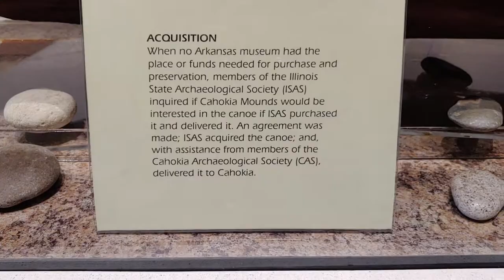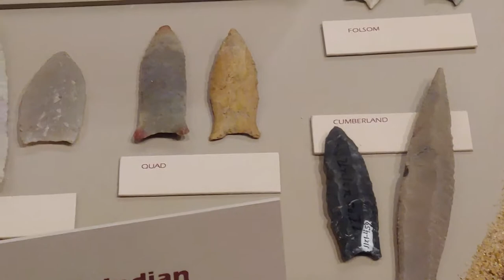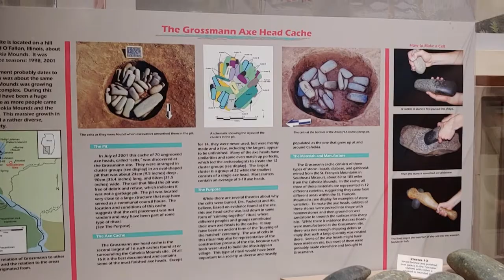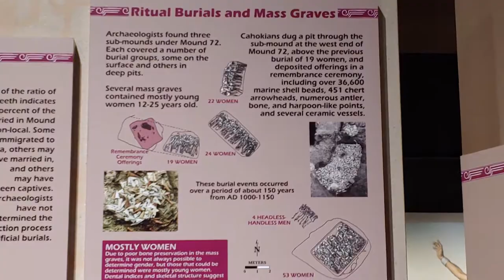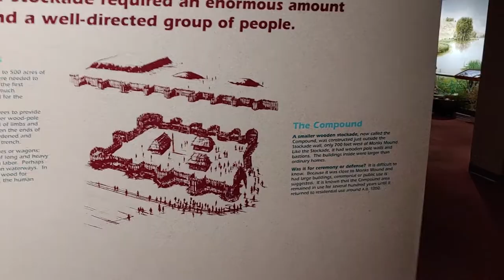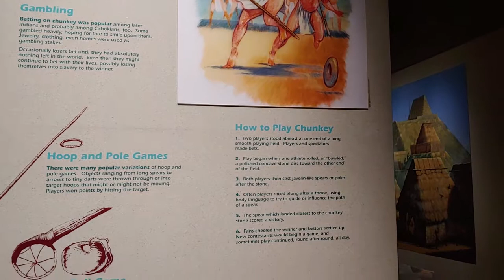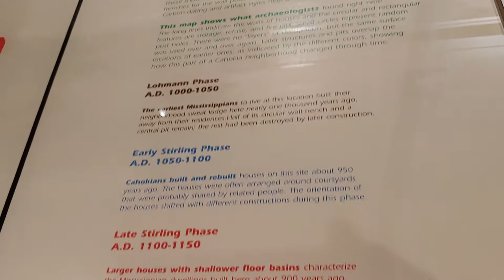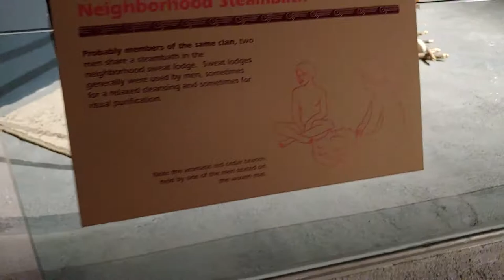Inside Cahokia Mounds Museum. Use as needed. Education! 😎 . Pause where needed.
Going through some of the more interesting things for Arrowhead and Artifact Hunters

The Cahokia Mounds Museum is a historic site and museum located in Collinsville, Illinois, United States. It is named after the Cahokia Mounds, a UNESCO World Heritage Site and the largest pre-Columbian archaeological site in North America, which are located on the grounds of the museum.

The museum showcases artifacts and exhibits related to the Mississippian culture, which existed in the region from around 800 to 1600 CE. Visitors can learn about the daily life, beliefs, and practices of the ancient people who built and inhabited the Cahokia Mounds through interactive exhibits, displays, and educational programs.

The museum features a range of displays, including archaeological artifacts, dioramas, reconstructions of prehistoric structures, and a film about the site's history. Additionally, the museum offers guided tours of the Cahokia Mounds, including the Monks Mound, the largest earthen structure in North America.

Overall, the Cahokia Mounds Museum is an educational and fascinating destination that offers visitors a unique glimpse into the rich history of the Mississippian culture and the significance of the Cahokia Mounds in North American history.